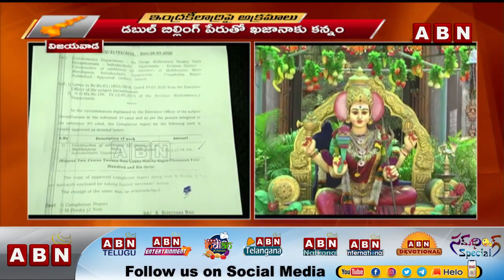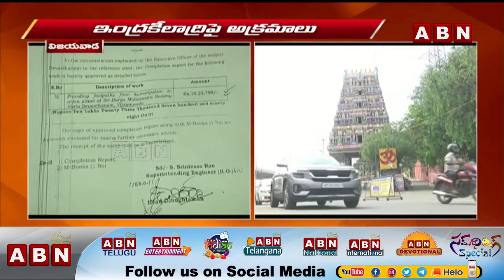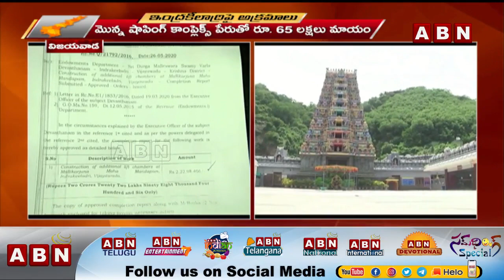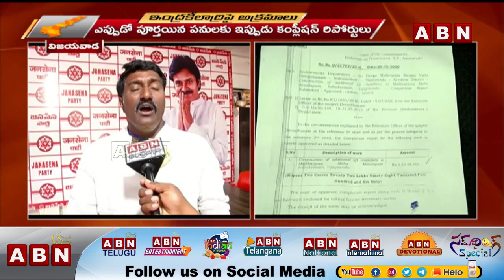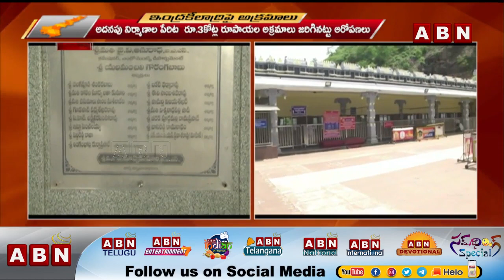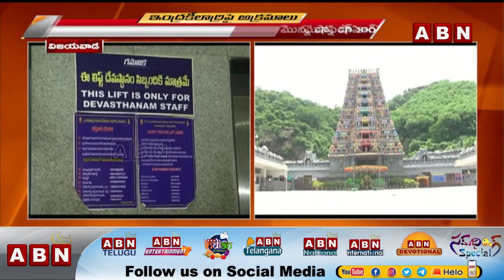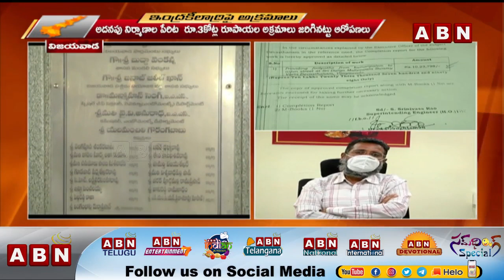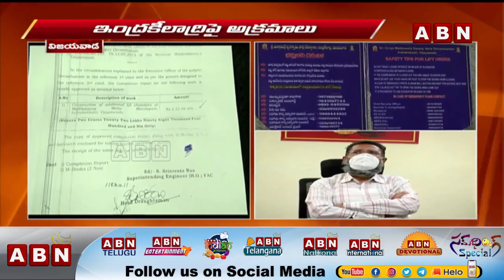ఇంద్రకేలాద్రిపై అక్రమాలు | Irregularities at Vijayawada Indrakeeladri | ABN Telugu